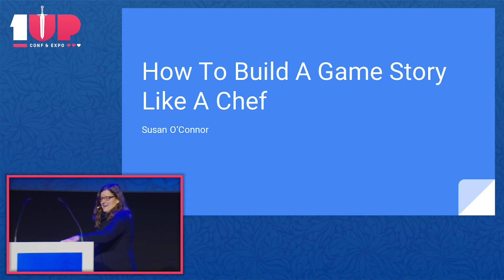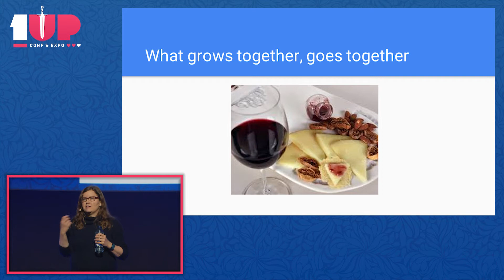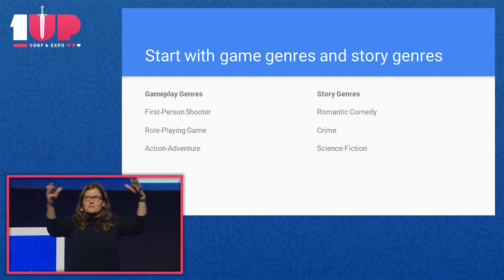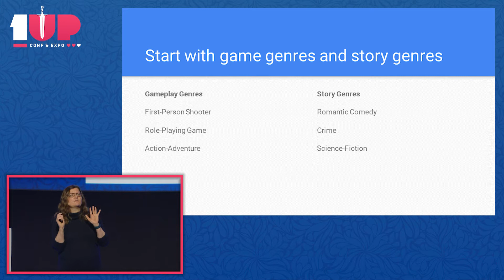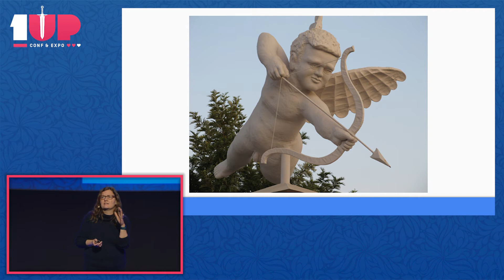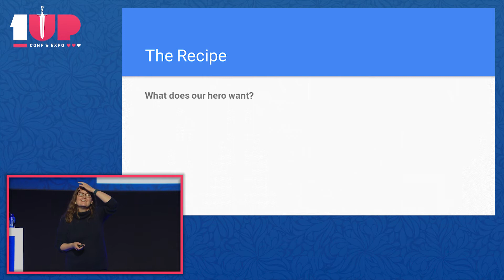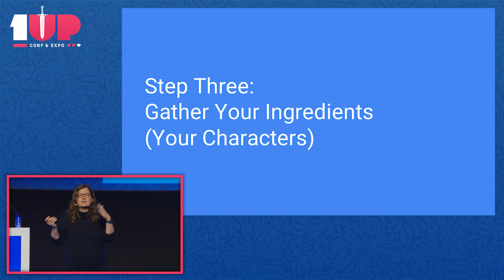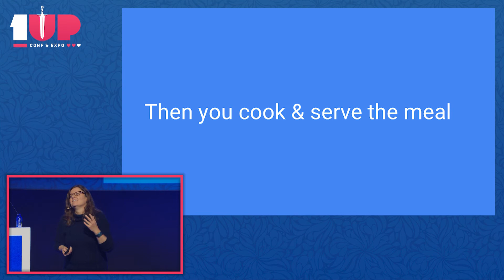1UP Conference 2020 - Susan O'Connor - How to build a game story like a chef.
This Talk was given by Susan O'Connor (Game Writer) at 1UP 2020, in Kortrijk Belgium.

Susan O'Connor is a writer. She works with studios to create worlds and adventures for video games. Award-winning titles in her portfolio have sold over ten million copies and generated more than half a billion dollars in sales. Her credits include the BioShock, Far Cry and Tomb Raider franchises. She is an adjunct professor at the University of Texas at Austin, and also teaches a writing masterclass online for professional writers. She has been a featured speaker at SXSW, TEDx and the Austin Film Festival. She is represented by United Talent Agency.

*How to build a game story like a chef*

Susan goes over the similarities of writing for games and cooking as a chef, drawing in comparisons between the choice of the right flavour and how other sources of media, like movies, can be a great inspiration if you need help building a good narrative centred around interesting characters.